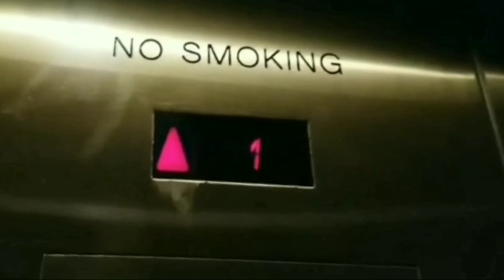Railfan and and his Cousin use their laser eyes to shoot at the UP Locomotive! 2-2-23 (Skit)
DON'T ATTEMPT THAT STUNT FOR REAL! THIS WAS JUST A SKIT.